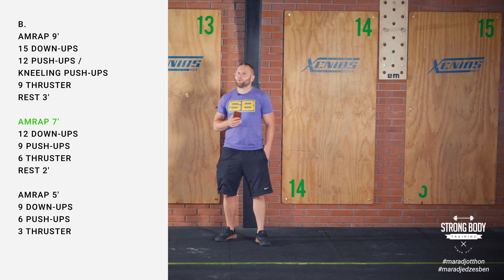Homebody day 58 // 2020.05.13.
Helló Test Mozgó!

HomeBody edzésekhez készítettünk számodra iránymutatást, hogy könnyebben elsajátitsd a helyes gyakorlat kivitelezést.
Mindezt úgy adjuk közre, hogy ne gépi legyen, hanem közvetlen és emberi, na meg kicsit dilis!
Jó mozgolódást :)